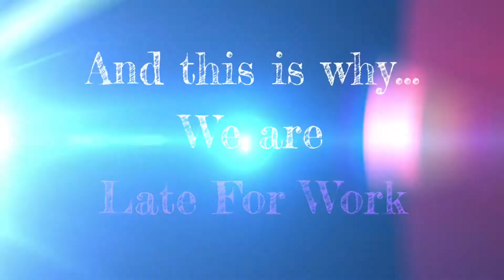Taste of Asia Review - Wegmans Haul (DELICIOUS) | LFW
Late for work here again, we decided to check out our local Asia food section at Wegman’s and try things we haven’t had before. These reviews were actually delicious!

We do go live every weekend, join the fun - LIVE!

Jayson and Dylan | LFW

This account is all about positive entertainment, comedy and informative reviews with different perspectives you may not have heard on topics. We take your suggested challenges, reviews or topics and throw a twist on them for your enjoyment and entertainment. We have a goal to make people laugh and hear how we made their day, or how we can make their day in the future.